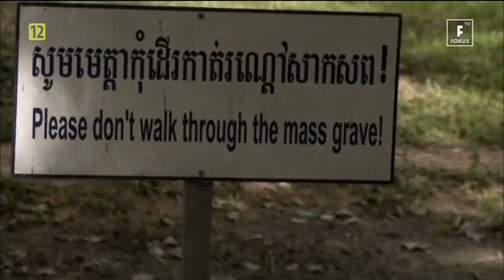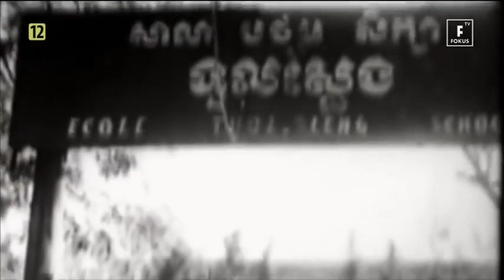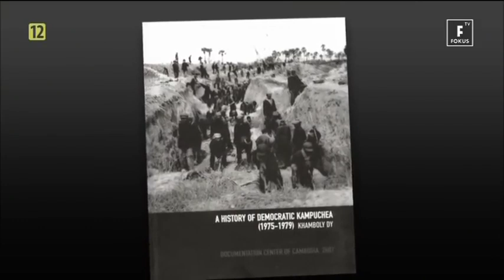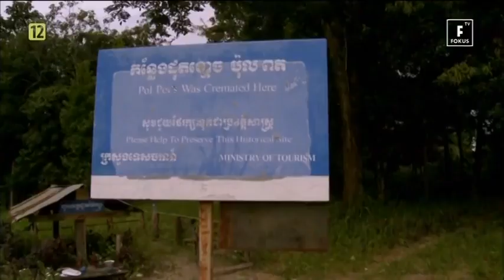Kambodża i Czerwoni Khmerzy FILM DOKUMENTALNY Lektor PL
♦️Tytuł Filmu: Kambodża i Czerwoni Khmerzy / Cambodia, Pol Pot & The Khmer Rouge
♦️Gatunek Filmu: Dokumentalny
♦️Kraj Produkcji: USA
♦️Data Premiery: 2011

Spustoszenie i zaprzeczenie: Kambodża i akademicka lewica

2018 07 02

Matthew Blackwell

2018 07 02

Patrząc w 2016 r. na pomalowane na żółto, kanciaste budynki centrum Phnom Penh wyobrażałem sobie sceny jakie działy się tutaj w 1975 r., widziałem rozradowane i wiwatujące tłumy wiosną tamtego roku, które nie były wtajemniczone w to, co je czeka, i witały Czerwonych Khmerów, w stolicy Kambodży po miesiącach oblężenia.

Rano 17 kwietnia 1975 przyszła wiadomość, że Czerwoni Khmerzy zdobyli ostatni, oblegany bastion militarny rządu na przedmieściach miasta. Premier Long Boret nie mógł uwierzyć w tę wiadomośc. Zażądał, by go zawieziono na brzeg rzeki, żeby zobaczyć to na własne oczy. Kiedy przybył tam, na ulicach porządek już się załamał i ludzie w czarnych koszulach Czerwonych Khmerów otoczyli jego małą świtę i zażądali od jego ochrony, by złożyli broń.   Boretowi udało się uciec w zamieszaniu, wrócił do budynku rządowego, gdzie ministrowie zebrali się w ministerstwie obrony i oznajmił, że wróg już jest na ulicach. Rozpoczął się pęd, by ewakuować członków rządu z kraju każdym jeszcze dostępnym w panującej anarchii helikopterem rządowym. Gdyby Boret zaczął działać, mógł uciec z żoną i dziećmi w zarezerwowanym dla niego helikopterze, ale zwlekał, próbując znaleźć wystarczająco duży helikopter, by zabrać dalszych członków rodziny.

Głowa państwa, prezydent Lon Nol, uciekł już dwa tygodnie wcześniej, ale jako głowa rządu Boret pozostał na te ostatnie tygodnie, próbując wypracować porozumienie pokojowe z rewolucjonistami. To opóźnienie i jego próby znalezienia helikoptera okazały się fatalne. Kiedy kolumny żołnierzy rewolucji maszerowały ulicami Phnom Penh, premier został bez szans ucieczki. Ostatni zachodni dziennikarze, którzy szukali schronienia w ambasadzie francuskiej, pamiętają, że widzieli Boreta, jak stał na zewnątrz, na ulicy, z zapuchniętymi, czerwonymi oczyma i trzęsącymi się nogami. Uścisnęli mu rękę i podziękowali, że pozostał w stolicy w tych ostatnich kilku tygodniach, kiedy inni uciekli. Ze wzrokiem utkwionym w ziemię, próbował wymamrotać nieskładne zdanie, ale nie mógł mówić. Wiedział, że będzie martwy przed wieczorem.